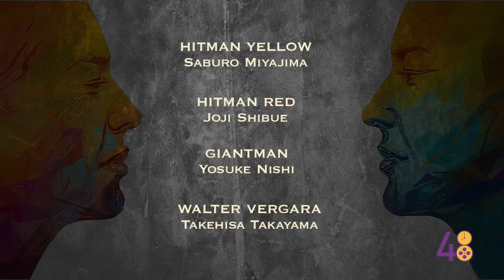『HITMAN』trailer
『HITMAN』

The 48 Hour Film project Los  Angeles Horror Comedy

BEST DIRECTING RUNER UP
BEST LOSANGELS NOMINEE

・監督/Director,脚本/Script,撮影/Cinematographer,編集/Edit,音楽/Music
○ヨリコジュン/Jun Yoriko

・TEAM LEADER,字幕/SUBTITLES
○MIHO BARTON

・アクション指導/ACTION GUIDANCE
○NANASHI KUSAKA

・ASSISTANT
○RAMIN

・出演/Cast
○HITMAN YELLOW：宮島三郎/SABURO MIYAJIMA
○HITMAN RED： 渋江譲二/JOJI SHIBUE
○GIANTMAN：西洋亮/YOSUKE NISHI
○WALTER VERGARA：高山孟久/TAKEHISA TAKAYAMA